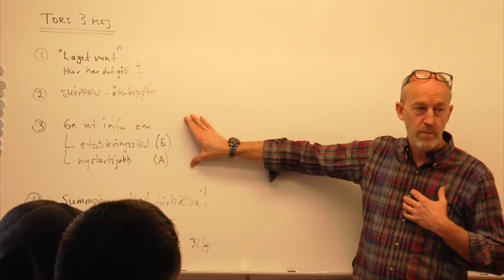Ökad mångfald ökad tillväxt (ÖMÖT) - Folkuniversitetet Visby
ÖMÖT är ett projekt för dig som är arbetssökande och boende i Sverige men född utomlands. Vi samverkar med den gröna näringen, handeln och turistnäringen på Gotland, för att hitta en matchande praktikplats som passar just dig.

Projektet sker i nära samarbete med lokala aktörer på Gotland.